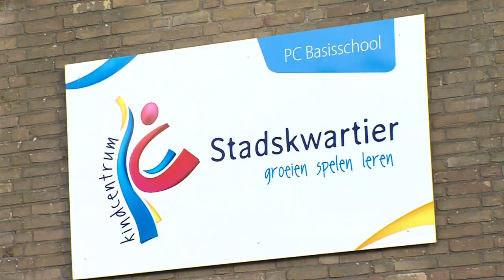Voor het eerst naar de basisschool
Voor het eerst naar basisschool het Stadskwartier.
Voor peuters is het een grote stap om naar de basisschool te gaan. In deze video wordt uitgelegd hoe dit in z'n werk gaat en waar je als ouder op moet letten. In deze video maakt u kennis met de werkwijze van het Stadskwartier in Meppel